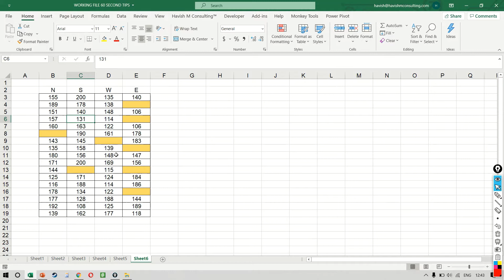006 - PRESENT LIKE A POWERPOINT SLIDE